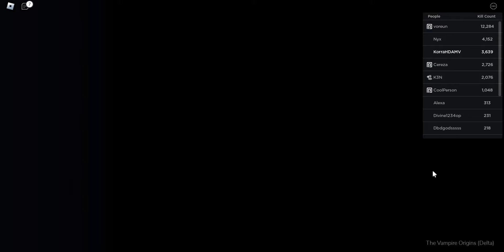ELIMINATING TOXIC PLAYERS IN TVO | THE VAMPIRE ORIGINS | ROBLOX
🌼 𝗙𝗔𝗤 🌼
 𝙒𝙝𝙖𝙩 𝙖𝙧𝙚 𝙮𝙤𝙪 𝙧𝙚𝙘𝙤𝙧𝙙𝙞𝙣𝙜 & 𝙚𝙙𝙞𝙩𝙞𝙣𝙜 𝙬𝙞𝙩𝙝?
▫️ I record my videos with GeForce Experience
▫️ I edit my videos with Sony Vegas Pro 13.

🍓 𝙒𝙝𝙖𝙩'𝙨 𝙮𝙤𝙪𝙧 𝙙𝙞𝙨𝙘𝙤𝙧𝙙 𝙪𝙨𝙚𝙧𝙣𝙖𝙢𝙚?🍓
▫️ korrahdamv

𝙒𝙝𝙖𝙩'𝙨 𝙮𝙤𝙪𝙧 𝙍𝙤𝙗𝙡𝙤𝙭 𝙐𝙨𝙚𝙧𝙣𝙖𝙢𝙚?
▫️ KorraHDAMV

▫️ I upload frequently.
▫️ I make video's of things i like.
▫️ Multi Fandom acc.
▫️ I'm 20 Years old.
▫️ He/They.